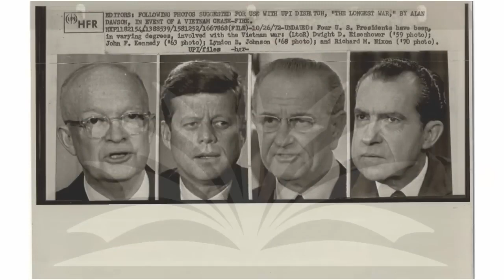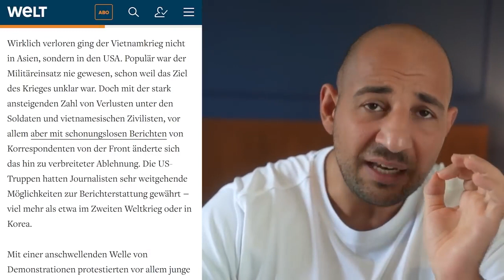Schulden Eintreiber! Zelensky zerbricht an dieser Wahrheit